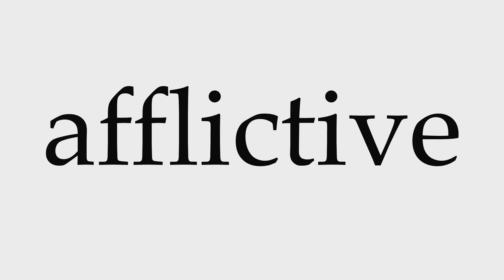How to Pronounce afflictive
This video shows you how to pronounce afflictive